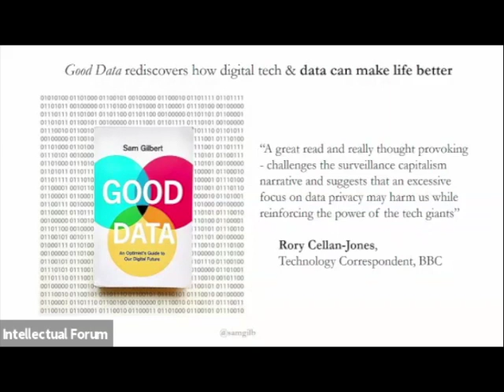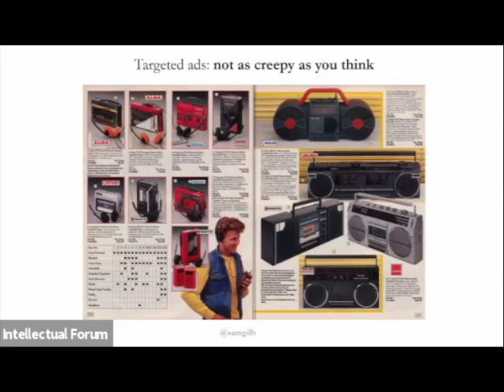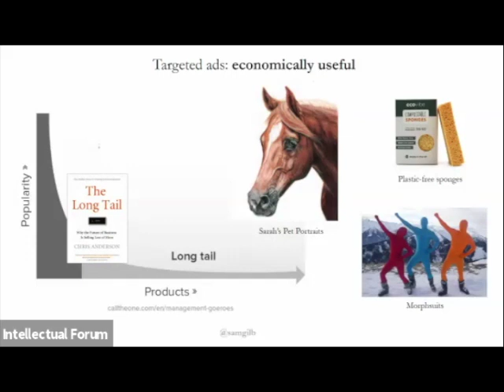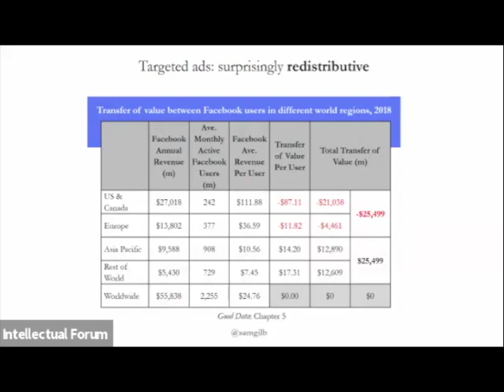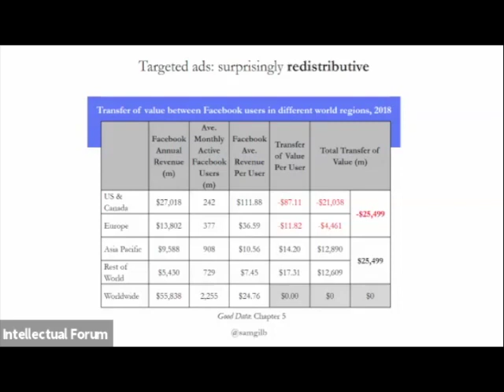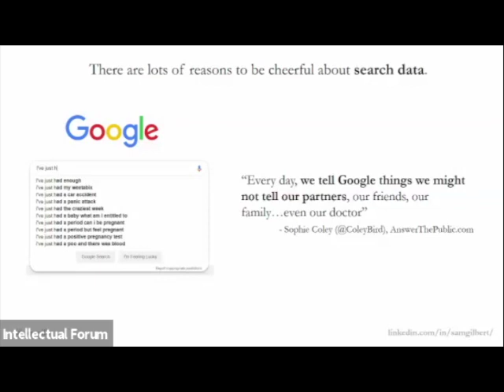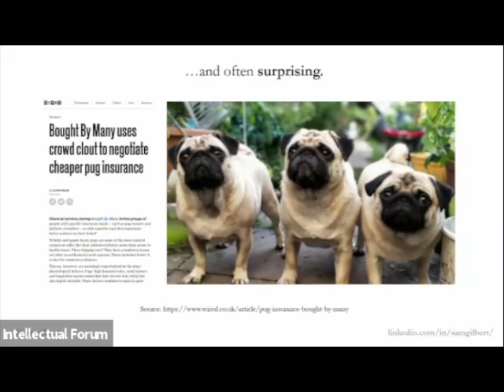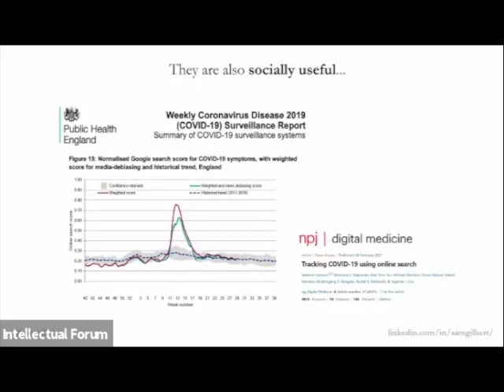Good data: reasons to be cheerful about our digital future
We're living in a moment of extreme pessimism about data and digital technology -- but there's another side to the story. Hear Sam Gilbert, author of Good Data: An Optimist's Guide to Our Digital Future, talk about why we should be more optimistic about our digital future.

This talk challenges you to rethink everything you thought you knew about data, privacy, and Big Tech. “What if targeted advertising contributes to global justice? What if Big Tech companies distribute more power than they consolidate? What if the greatest benefits to society come from putting more, rather than less, data into the public domain?” In this original and provocative talk, data expert Sam Gilbert offers a fresh perspective on pressing questions about our digital future that are usually seen through the frame of "surveillance capitalism".

An expert in data-driven marketing, Sam Gilbert was employee number one and chief marketing officer at Bought By Many, an award-winning fintech start-up named as one of Wired's hottest start-ups in Europe and ranked in the Sunday Times TechTrack100 list of the UK's fastest-growing companies. Previously, he was head of strategy and development at the data company Experian and head of consumer finance at Santander. He lives in Copenhagen.